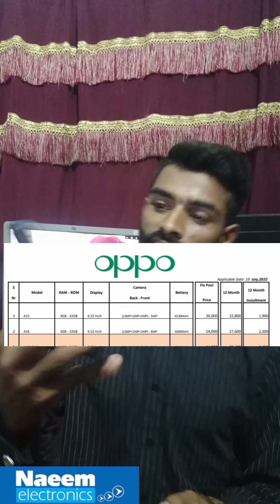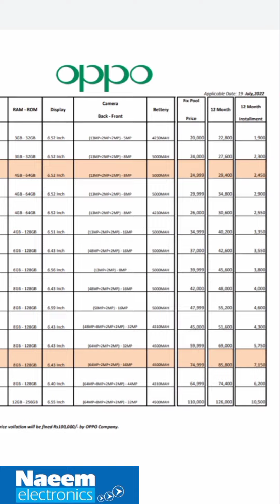oppo latest Model price in Pakistan camera test 💯😳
Red Mi
Deep Freezer
oppof21pro 5G
oppo f21pro price in India oppo f21pro price in Pakistan
OPPO F21 pro 5G PUBG grafic
OPPO F21 pro 5G price in sudia
Oppo f21pro price
OPPO Mobile
vivo y55 Vivo Mobile vivo y55 price in Pakistan vivo Pubg New Vivo Letest Model unboxing
. Channel py New hai to

.➡️➡️➡️ Subscribe My YouTube channel 🥰OPPO Mobile 4/64 price in Pakistan only 3100 OPPO Mobile New model OPPO vivo Samsung Galaxy Redmi note Pubg test OPPO latest model All model All mobile Mobile functions New model oppp vivo
OPPO Reno1 OPPO Reno 2
OPPO Reno6
OPPO new model 2022